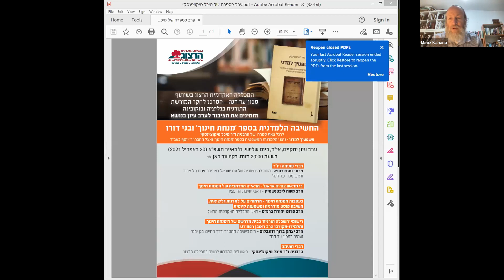דברי פתיחה I פרופ' מעוז כהנא I ערב עיון: החשיבה הלמדנית בספר 'מנחת חינוך' ובני דורו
דברי פתיחה I פרופ' מעוז כהנא I החוג להיסטוריה של עם ישראל באוניברסיטת תל אביב, וראש מכון 'עד הנה'
ערב עיון בנושא: החשיבה הלמדנית בספר 'מנחת חינוך' ובני דורו I לרגל צאת ספרה של הרבנית ד"ר מיכל טיקוצ'ינסקי
"משפטיך למדני" – ניצני הלמדנות המשפטית בספר 'מנחת חינוך' ואצל מחברו ר' יוסף באב"ד
המכללה האקדמית הרצוג בשיתוף מכון 'עד הנה' - המרכז לחקר המורשת התורנית בגליציה ובוקובינה